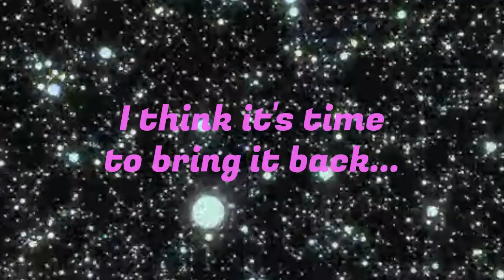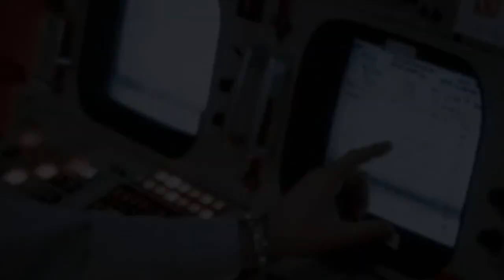The Weekend (Shooting Stars Mashup)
This well known meme song returns with a G Raa Mashup with The Weekend by Michael Gray, and a video you'll enjoy, bringing some good, funny memes to your screens.

Give this a like if you've enjoyed this video, and subscribe if you would like to hear more unknown, unheard mashups from myself, and turn on post notifications to be notified of uploads.

Thank you for your amazing support towards this channel. Thank you so much, again.